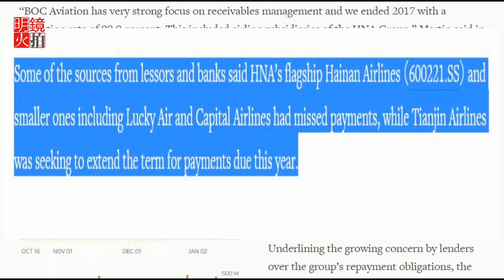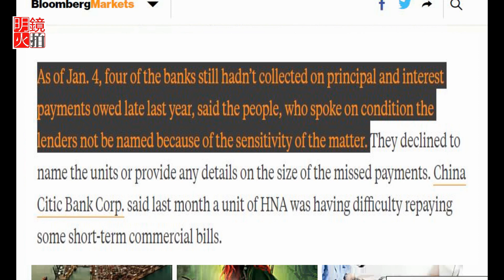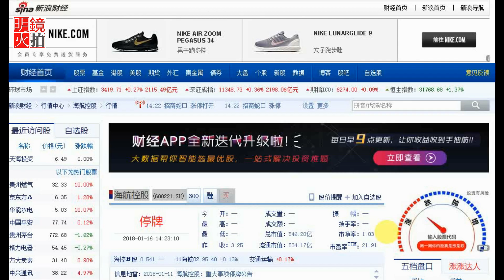付不出飛機租金，海航集團債務危機已達高壓鍋爆點？（《新聞時時報》2018年1月16日）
中國海航集團又傳出財務吃緊狀況。繼去年連續將德意志銀行、希爾頓連鎖酒店資產質押融資後，近日再傳出集團旗下多家航空公司陸續發生未能按時支付飛機租金的情形。據瞭解，海航集團目前正以高利息籌措短期融資，成為該公司面臨資金短缺的最新跡象。